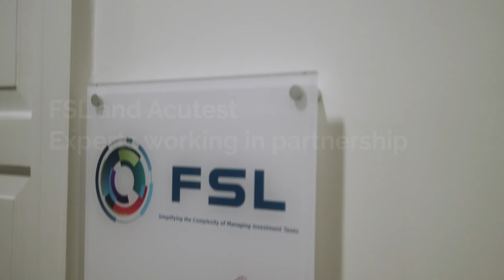FSL and Acutest - Experts working in partnership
Delivering top-notch performance for FSL's investment tax solutions with industry-leading quality assurance consultancy